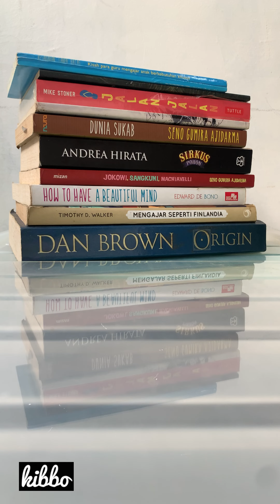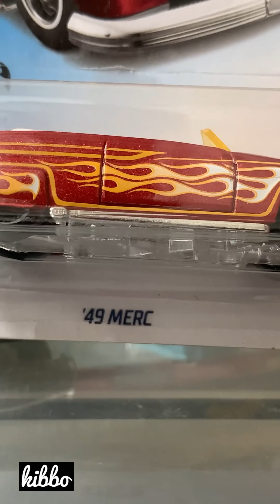CABRIOLET CAR CHALLENGE I DIECAST CHALLENGE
I have some of these diecast Hot Wheels collection. So here are some of my diecast Hot Wheels Collection. Challange Accepted! Thank You @NgopeniDiecast CABRIOLET CAR CHALLENGE I DIECAST CHALLENGE

only God, my late mother and God who know me…

sisalanabee

credit:
LiQWYD - Ocean